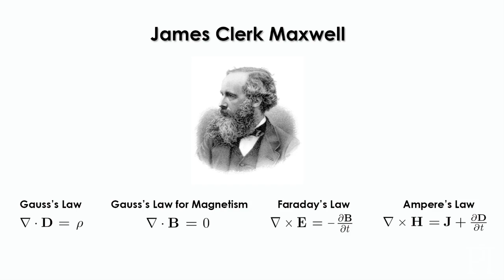The Power of Theoretical Physics: S. James Gates Jr.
S. James Gates Jr., a Perimeter Institute Distinguished Visiting Research Chair, Professor at the University of Maryland, and a member of the US President's scientific advisory council, explains how curiosity-driven science sparks future innovation. Watch live as Gates delivers a PI Public Lecture June 4, 7:00 pm